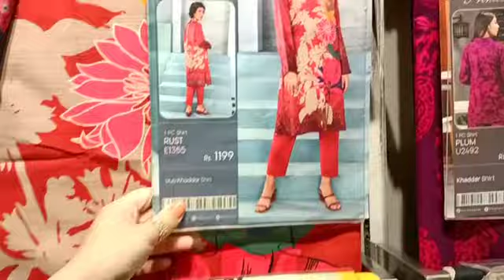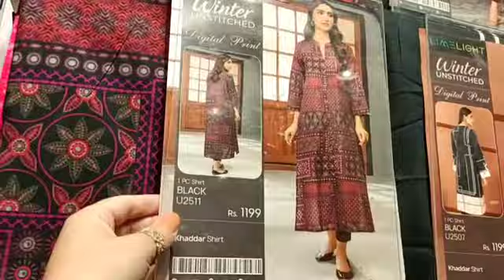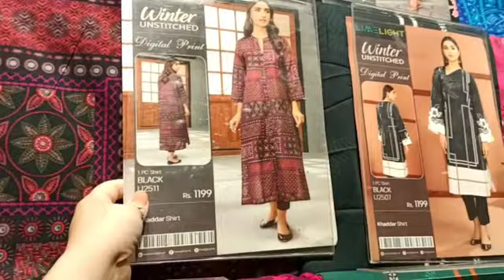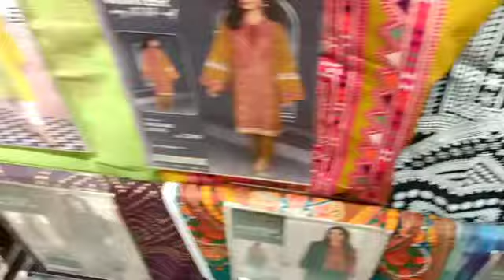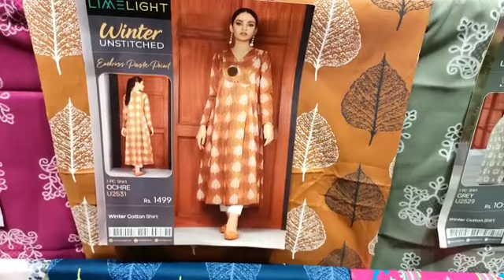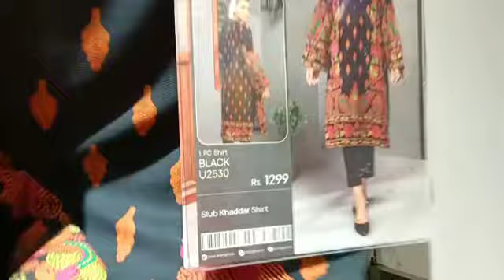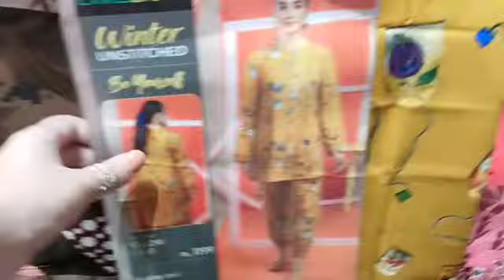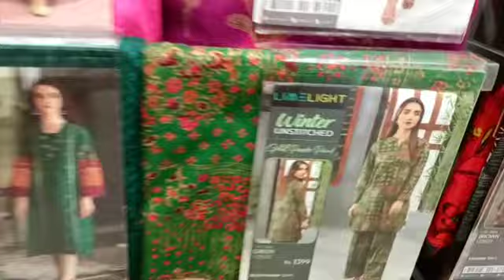Limelight winter collection 2022 || limelight sale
limelight online

limelight pk

limelight unstitched

limelight sale online

limelight three piece

limelight shirts

limelight online sale